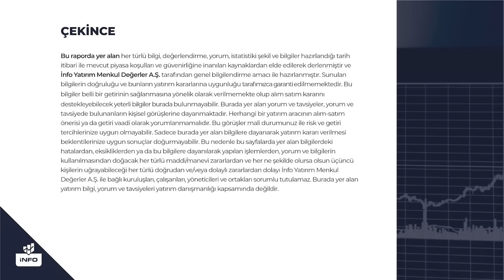Borsa, Döviz Ve Altında Son Görünüm.. Ali Acer Yorumluyor | İnfo Yatırım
1_Bu Hisseleri Gözüm Kapalı Alırım ! | Yunus Şahin Yorumluyor | İnfo Yatırım

2_ Favori Hisselerim | Prof Dr.Yusuf Kaderli Anlatıyor | İnfo Yatırım

3_ Borsa Neden Düştü? Düşmeye Devam Eder mi? | İnfo Yatırım GMY Mert Yılmaz | İnfo Yatırım

4_Elindeki TL İle Ne Yapabilirsin ? | Tuncay Turşucu Yorumluyor | İnfo Yatırım

5_BDDK Kararı Sonrası Borsa Ne Olur? Mert Yılmaz Yorumluyor l İnfo Yatırım

6_Borsada Ralli Hisseleri l Yunus Şahin Yorumluyor l İnfo Yatırım

8_Prof Dr. Yusuf Kaderli'den Uzun Vadeli Yatırım Yapılacak Beğendiği Hisseler l İnfo Yatırım

10_Bu Hisseler Az Kaybettiriyor Çok Kazandırıyor ! İsmail Güner Yorumluyor | İnfo Yatırım

11_ Bu Hisselerin Karlılıkları Muhteşem Artıyor! Yusuf Kaderli Yorumluyor! | İnfo Yatırım

12_Mert Yılmaz Yorumluyor | Yatırımcılar İçin Öne Çıkan 5 Hisse Hangisi? | İnfo Yatırım

13_Borsada Düşüş Başladı mı ? | Mert Yılmaz Yorumluyor | İnfo Yatırım

14_Bu Dönem En Çok Beğendiğim 5 Hisse ! Yunus Şahin Yorumluyor | İnfo Yatırım

15_Dolardaki Sert Düşüşün Sebebi Ne? İnfo Yatırım